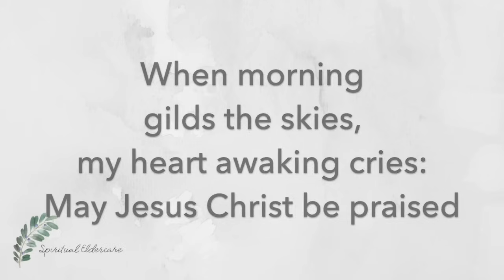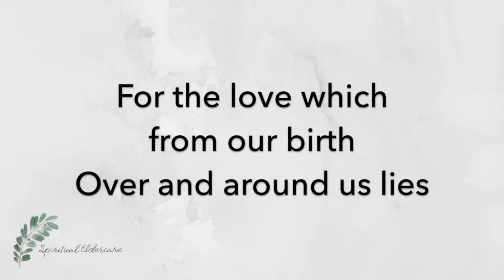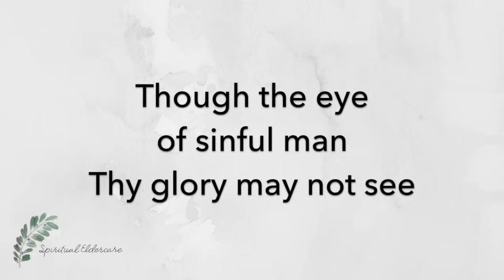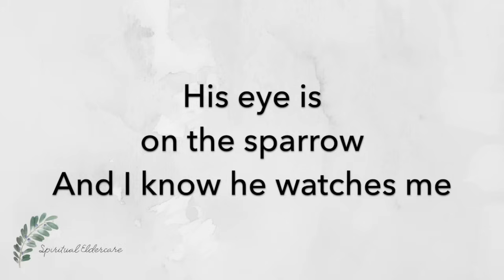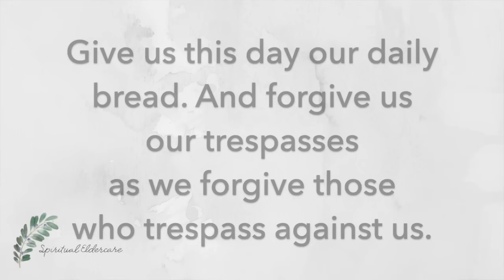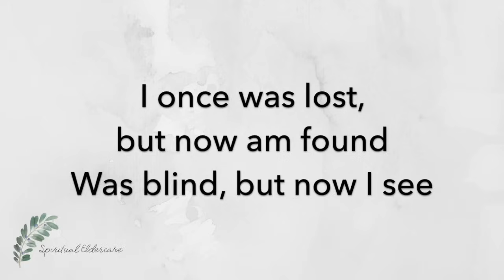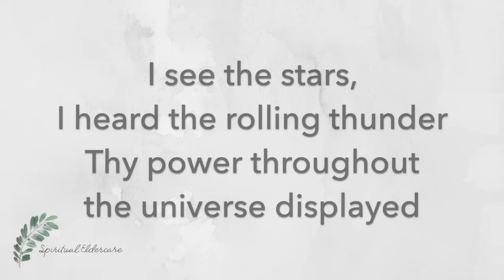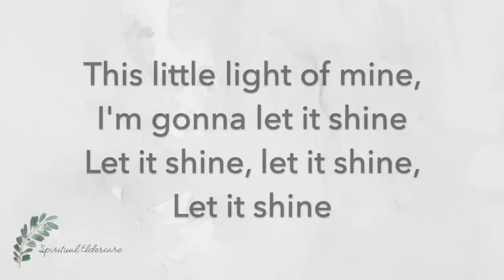Dementia-friendly nondenominational church service: Beauty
Complete, dementia-friendly nondenominational worship service and hymns for seniors, on the theme of beauty. Interactive and suitable for elders with Alzheimer's and other dementias.